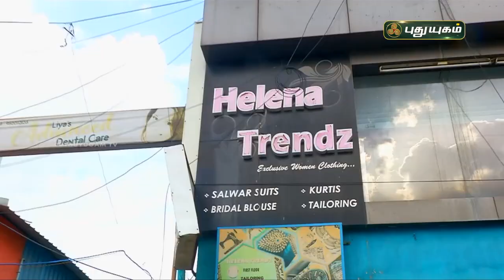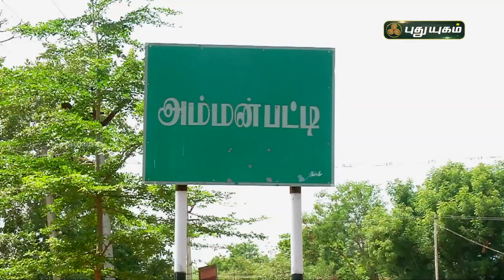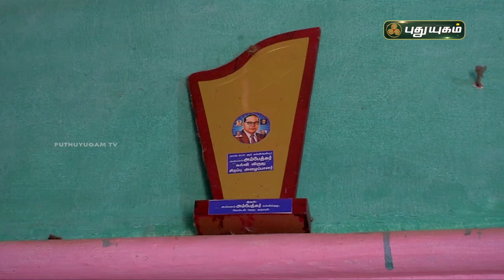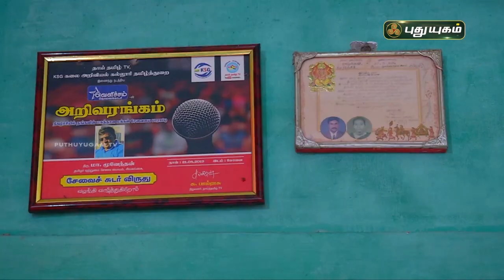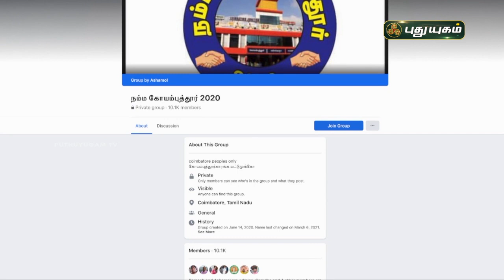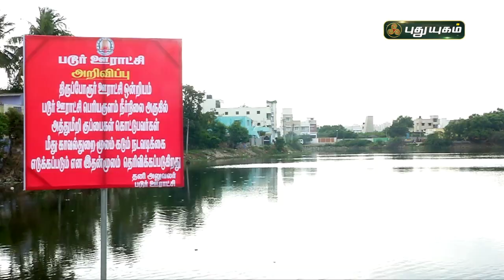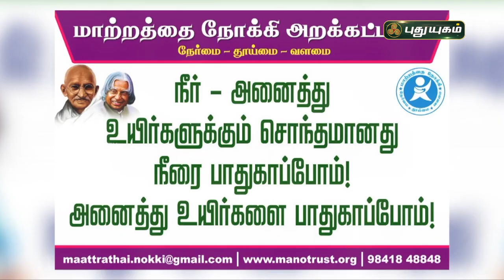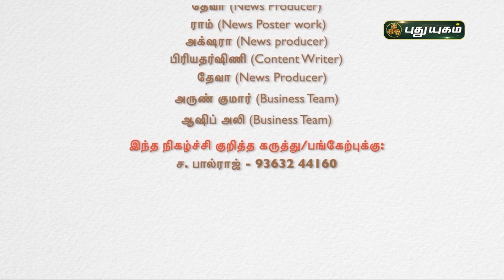உதவுவதும் உழைப்பதும் என பயணிக்கும் மனிதர்களோடு | சொல் அல்ல செயல் | PuthuyugamTV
உதவுவதும் உழைப்பதும் என பயணிக்கும் மனிதர்களோடு | சொல் அல்ல செயல் | PuthuyugamTV | Episode 4